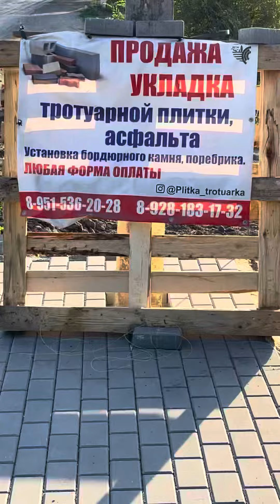Плитка на подъезде толщиной 60мм. В наличии большой ассортимент инструмента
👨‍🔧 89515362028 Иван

Дымоходы инструменты печи котлы Опт, розница

г.Батайск Ул. Балашова 41/2 (склад) территория базы (До конца справа перед складом мебели)
С 9 до 14 часов

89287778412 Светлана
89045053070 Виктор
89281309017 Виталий